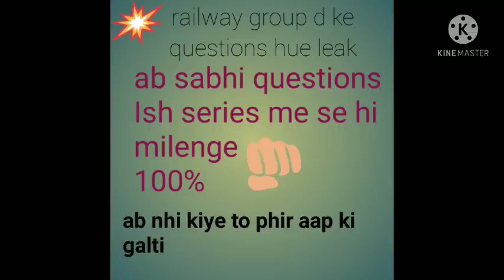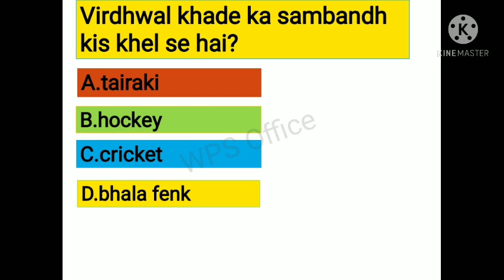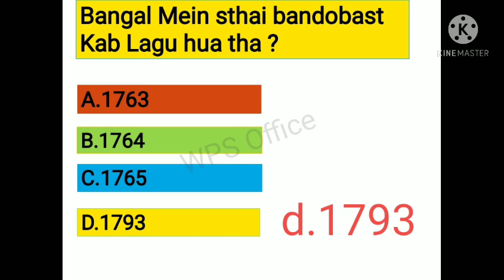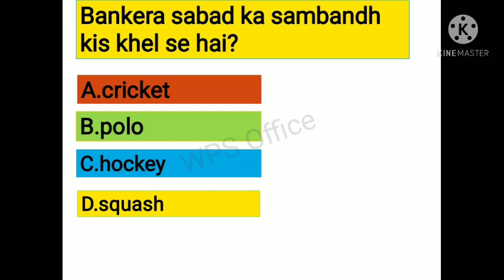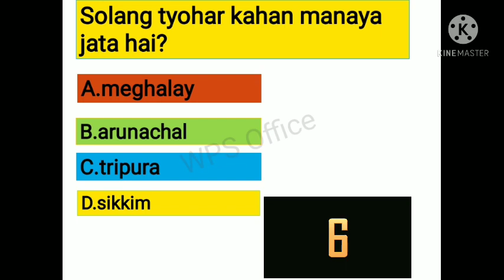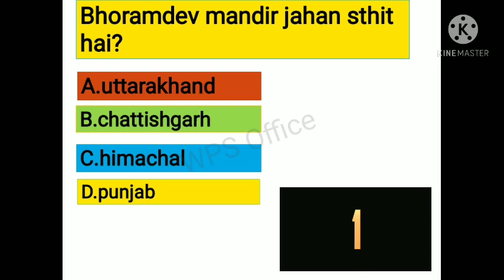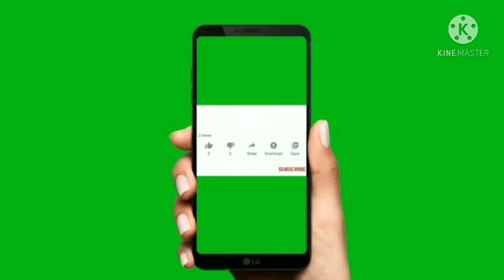railway group d exam ab hogi aar paar ki ladai dum hai to rok ke dekhao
this video for railway exam ssc exam state pcs bank exam all police exam and all state exam